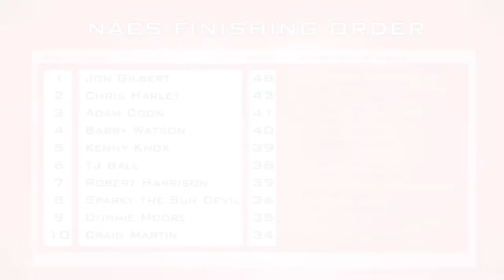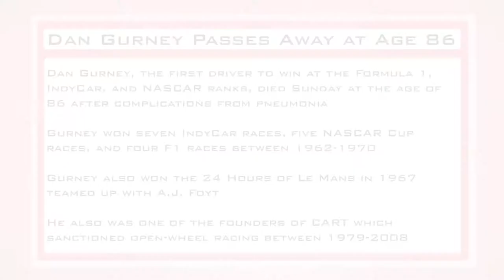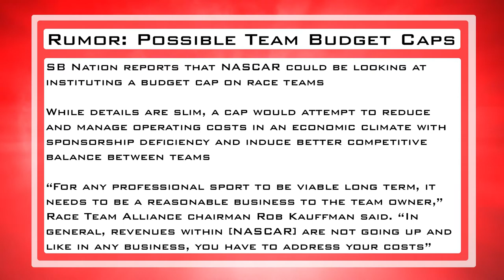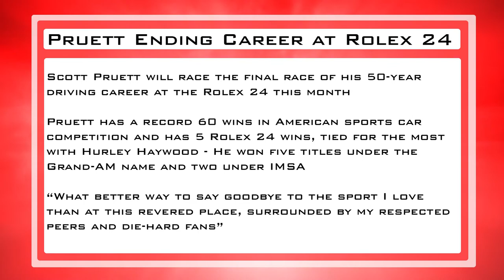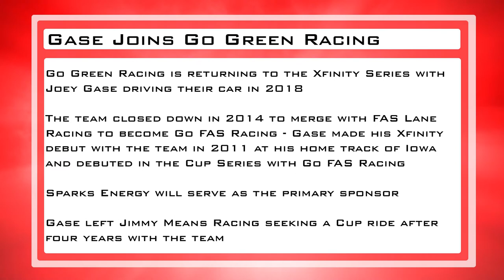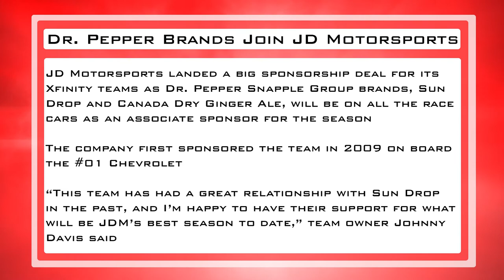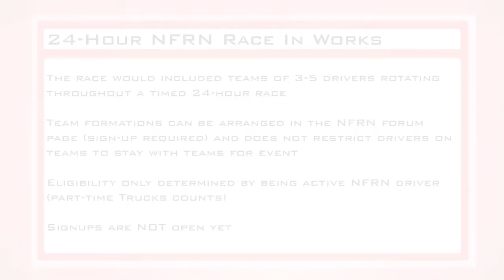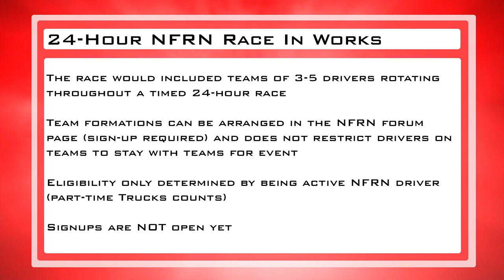NFRN The Drive - Episode 10 (Grand Detour Highlights, 24-Hour Race?, Discord Merge)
Your place for NFRN, NASCAR, and motorsport news.